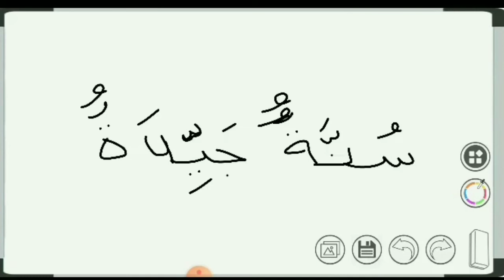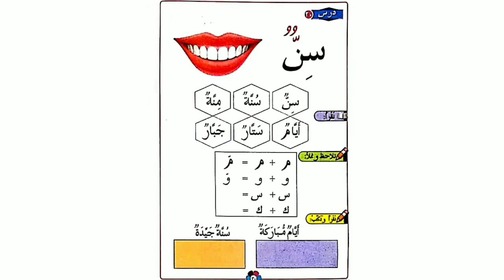Online Madrasa |Class 1| Part: 20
ഒന്നാം ക്ലാസ്സ് മദ്രസാ പഠനം.
മദ്റസയിൽ പോയി പഠിക്കാൻ സാധിക്കാത്തവർക്ക് ഓൺലൈനായി പഠിക്കാം. ഗൾഫിൽ ജോലി ചെയ്യുന്നവരുടെ മക്കൾക്ക് ഉപകാരപ്രദം
കൂടുതൽ വിവരങ്ങൾക്ക്